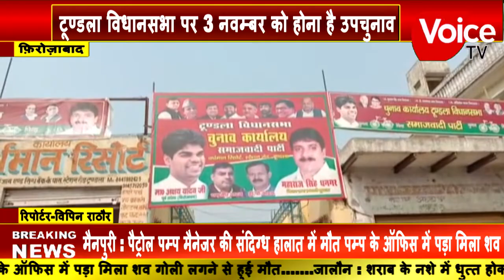टूंडला उपचुनाव में सभी पार्टियों ने उतारे अपने प्रत्याशी क्या है टूंडला का समीकरण देखिए वॉइस टीवी पर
टूंडला उपचुनाव में सभी पार्टियों ने अपने प्रत्याशी उतारे क्या है टूंडला का समीकरण देखिए पूरी खबर वॉइस टीवी पर